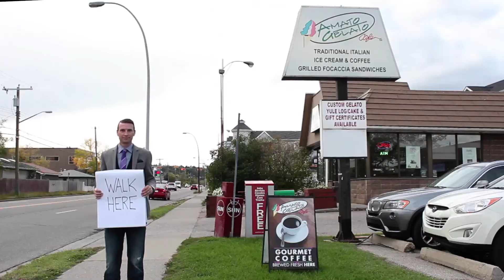Living in West Hillhurst under 400k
A unique opportunity to own a residential style home in West Hillhurst for under $400,000. This attached home offers over 1200 sq ft of renovated and modernized living space with 2 bedrooms (easily converts to 3) with a single detached garage. An easy stroll to community parks and schools, Kensington and Calgary river pathways.